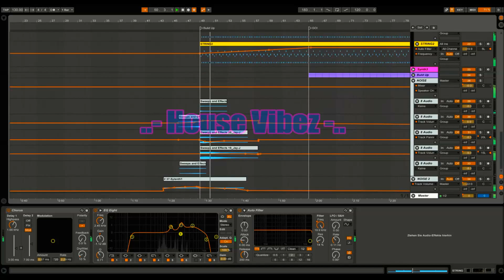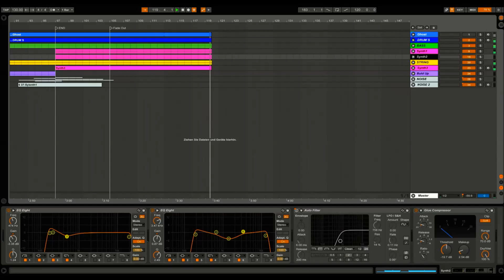Miami Nights 1984 - Elevator Of Love (REMAKE) Ableton Live !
Miami Nights 1984 - Elevator Of Love Remake / Ableton Live Cover. Synthwave.
I really love this track, so i try to do a remake.. Just for fun, just for the love of it  "again" ;)
Hope you like it - Peace ⇩   ⇩   ⇩   ⇩   ⇩   ⇩    ⇩ 👀 . . 👀 ⇩   ⇩   ⇩   ⇩   ⇩   ⇩    ⇩

Salut, je m'ennuyais aujourd'hui donc je me suis dis qu'on allait s'amuser sur Ableton Live. J'aime vraiment beaucoup la piste originale, alors j'ai essayé de la recréer comme je pouvais.. Mais je ne suis qu'un débutant, c'est pas parfait :) j'ai aussi trouvé que faire cela était un bon entraînement. La prochaine fois, je ferais mieux..

Hi there, i was bored today so i thought i have some fun with Ableton Live. I really like the original track, so i tried to remake it as good as i can.. Dont expect too much, still a beginner :) I also found out that remaking a track is a very good practice. Next time I'll do better ..